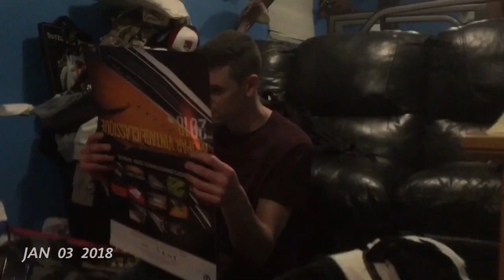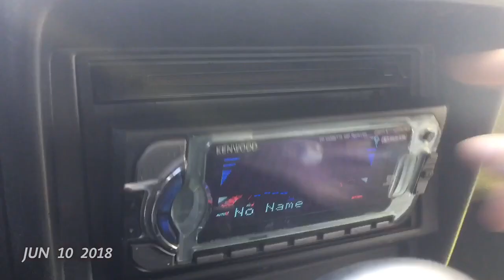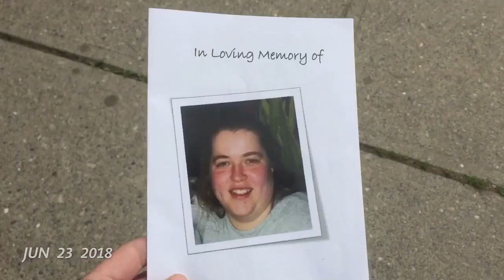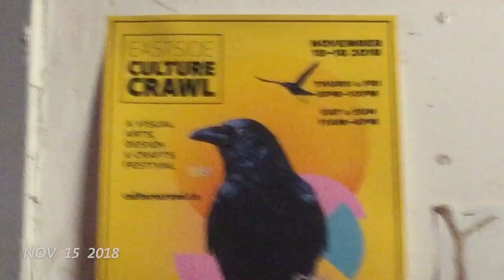One Second Videos 2018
One second (almost) every day for 2018.